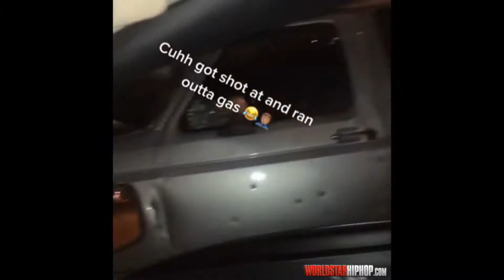Worst time to run outta gas 😭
Dude Runs Out Of Gas After His Truck Gets Riddled With Bullets!